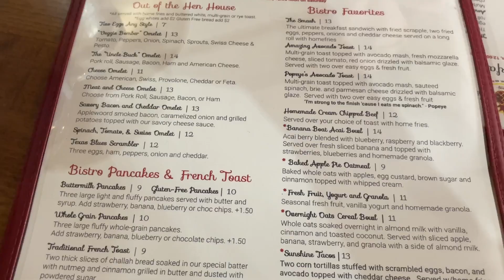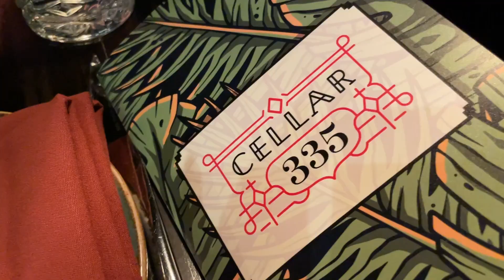Tulip farm, cherry blossom park, new cowboy boots | VLOG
PRODUCTS MENTIONED:
- Emi Jay super bloom clip in guava
- Madden Girl rangle boots or redford boots
- Brandy Melville izzy floral skirt

PLACES MENTIONED:
- Brook Branch Park, NJ
- Dalton Farms, NJ

- Lemon8: alexisyan
- Depop: alexis_yan